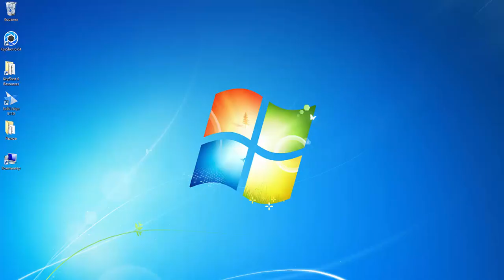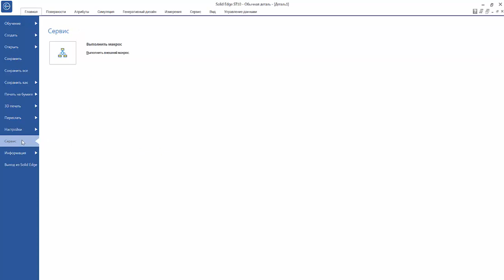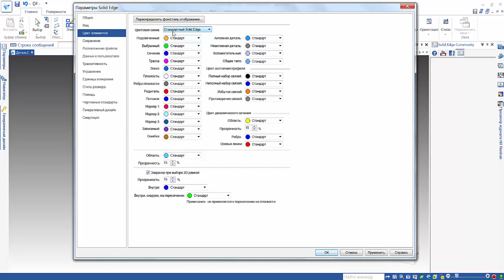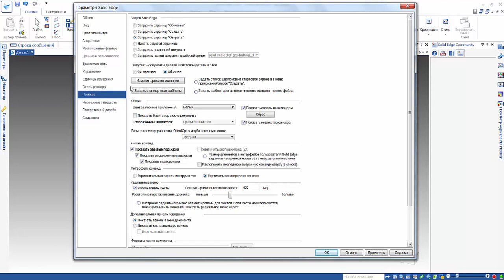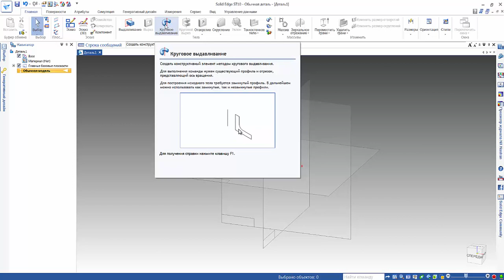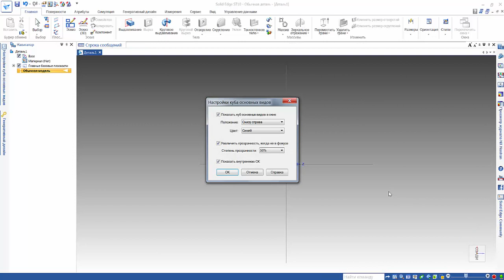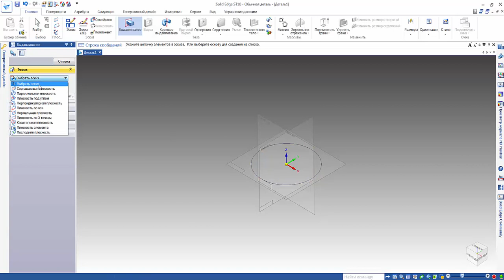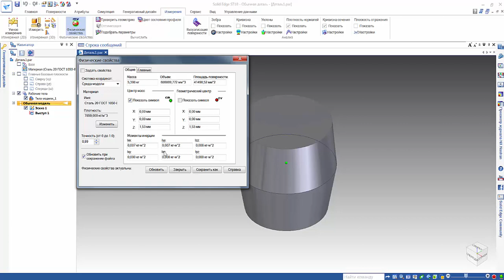Урок 10 Деталь. Основной интерфейс. Solid Edge 3D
В уроке №10 вы познакомитесь с основным интерфейсом программы Solid Edge.